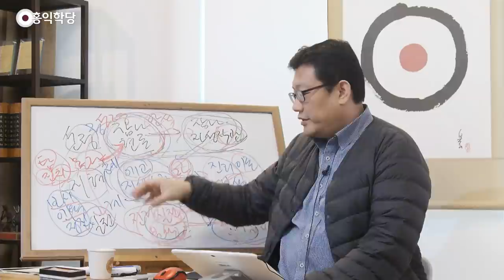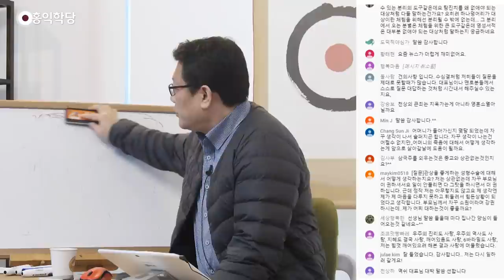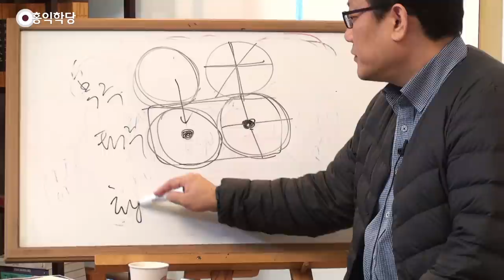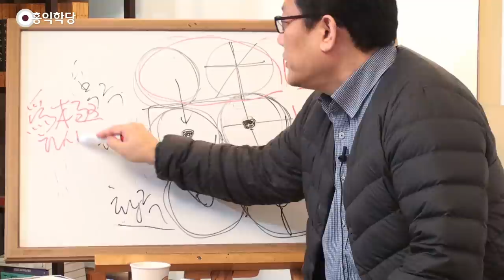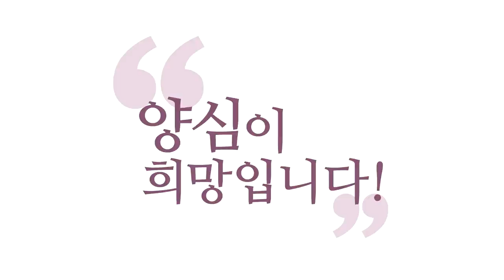[3분 인문학] 대황조님께 받은 주문, 삼극주三極呪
- (200304 양심톡톡) 대황조님께 받은 주문, 삼극주三極呪